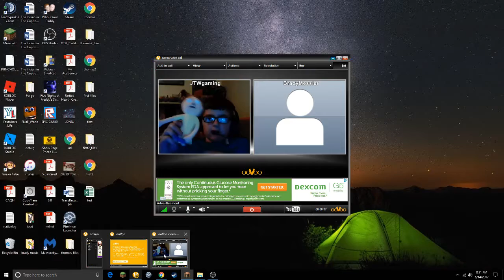Jack and Brady's YouTube channel!!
Shinyhitmontop8
Darkraidaily